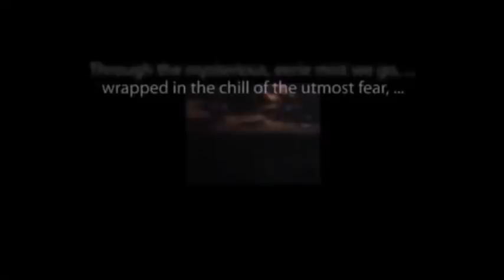CBS Radio Mystery Theater "The Adventure of the Speckled Band" starring Kevin McCarthy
The game is afoot in this classic episode from the long-running anthology series.